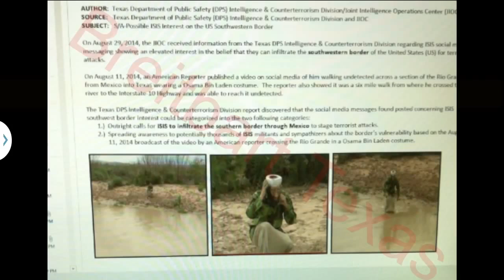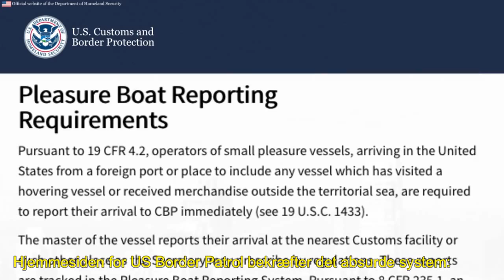USAs åbne grænse til Canada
James O'Keefe fra Project Veritas viser her, hvor nemt det er at sejle fra Canada til USA med gift til vandforsyningen, ebola til at smitte uskyldige, eller andre ubehagelige sager, terrorister kunne finde på.